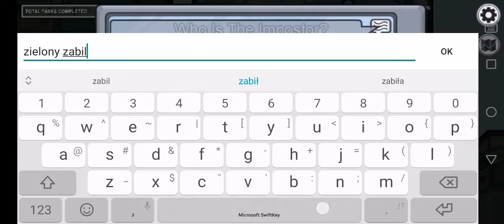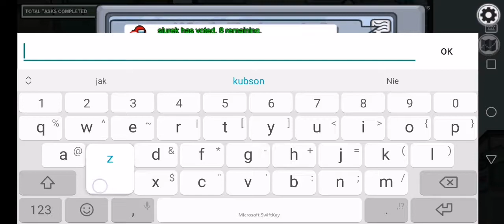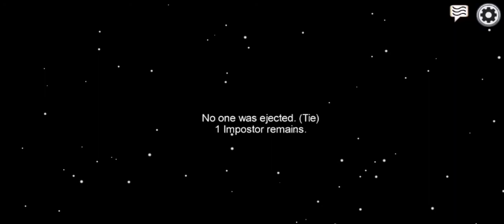Amog US kolega impostor wygrywa